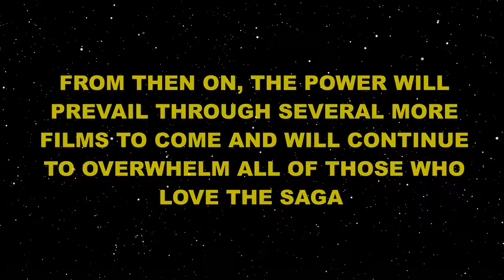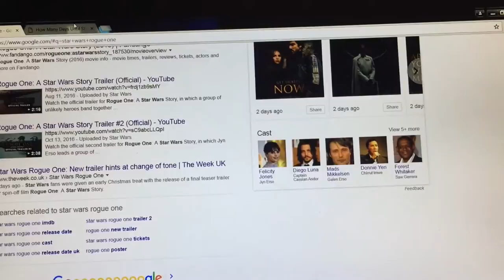Harvest Season 2016 Sunrise (Trailer)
It's finally here!!! With Star Wars Episode 7: The Force Awakens' release one year ago as it once again kickstarts the future of Star Wars, the unlimited power that the saga brings swells all over the galaxy, and THIS is Caution House's way of celebrating.

Starting 2016 and for as long as more Star Wars films will follow in the future, Caution House with use each films' month of theatrical release to dedicate our segments and entre channel to Star Wars, because we love it as much at the rest of the fanboys and fangirls.

The time of this unload to our channel is naturally delayed due to technical difficulties with our editing software, but better late than never. So without further ado, we at Caution House proudly present you with our very first annual Star Wars Harvest Season of 2016.

Starring:
Mark Izzo
Joey Ganzi
Justin Hristovsky
Nick Banner
Trey Good

Edited by: Trey Good

We at Caution House do not own any legal rights to Star Wars or to the music and sound effects featured in this video.